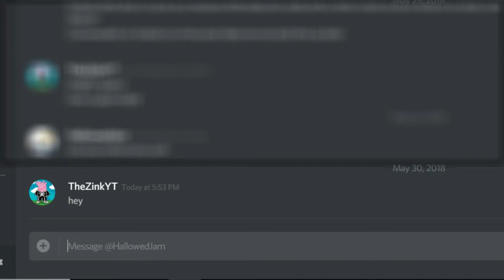Bossatronio - No No No Fak U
So a little backstory.
I don't know if you guys remember (some of you might) but before a restarted my channel, I did a fortnite livestream with some friends. One of them was my boy HallowedJam (his voice is the one in the remix btw). Long story short, in the one of the games we played, we lost horribly and got into a fight afterward. This is what prevailed.